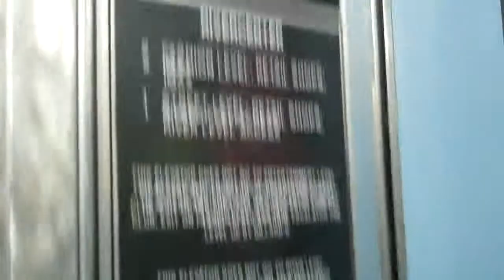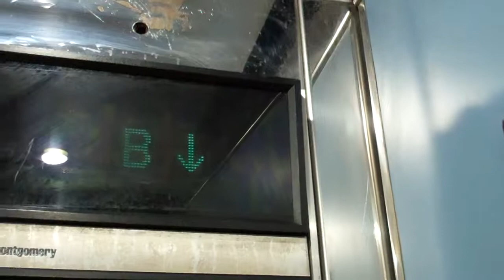Montgomery Vector Lift @ Crockett Street Car Park in San Antonio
Floors: 8 (P2,P1,S,B,2,C,D,E)
Capacity: 3500LBS or 1588KGS or 21 Persons
Doors: Double Speed Doors